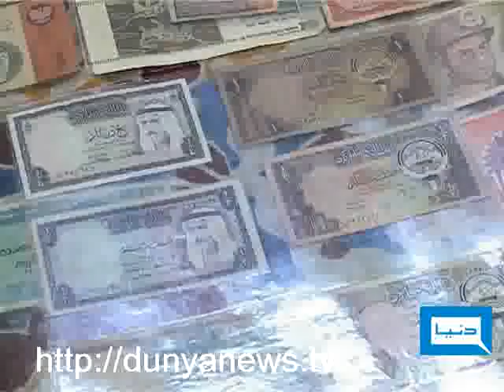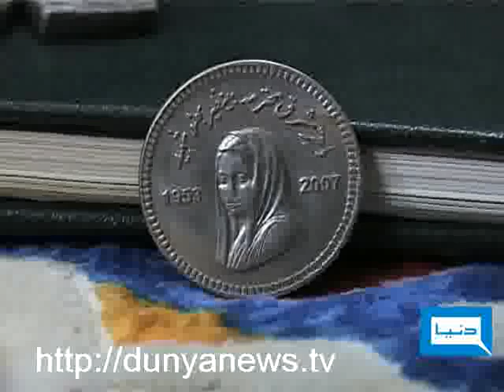Dunya TV-Oldest Coins Currency Multan